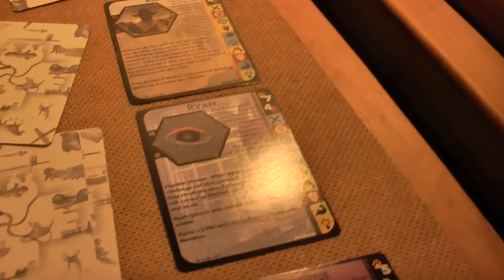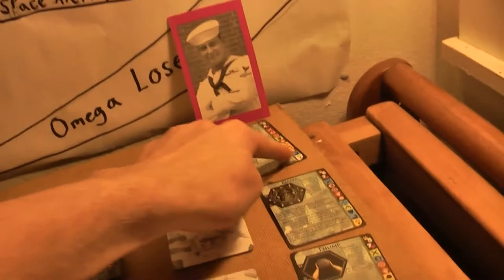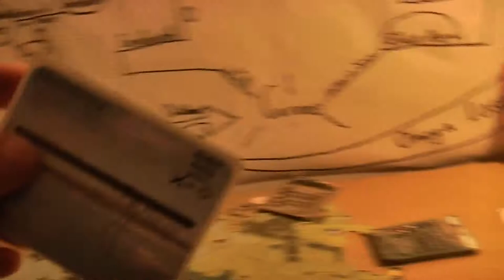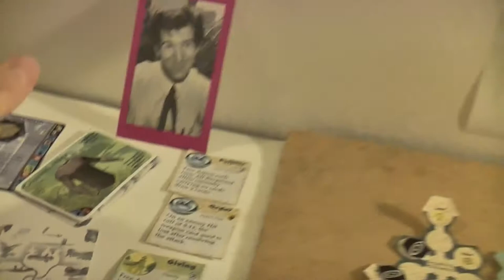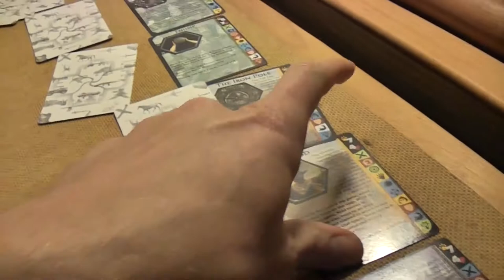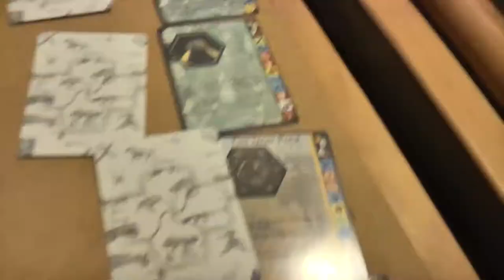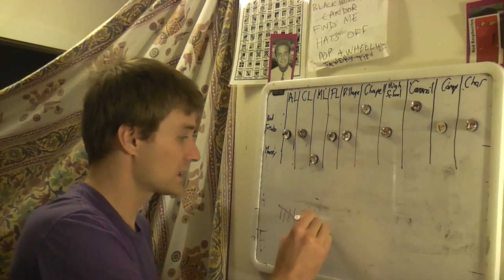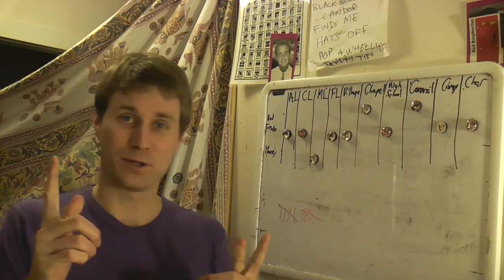TRPMGSMT Hapsburg Leg 3- Duel of Ages 03- The Truth About Dingo Jake.mp4